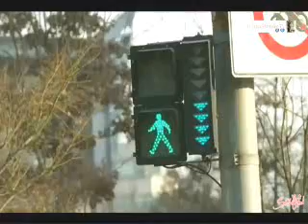yoona accident SNSD